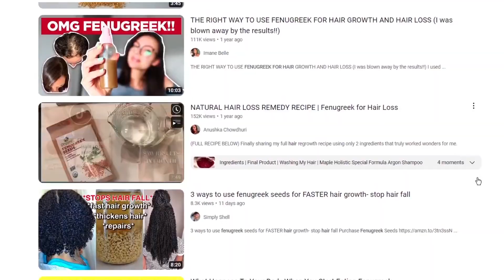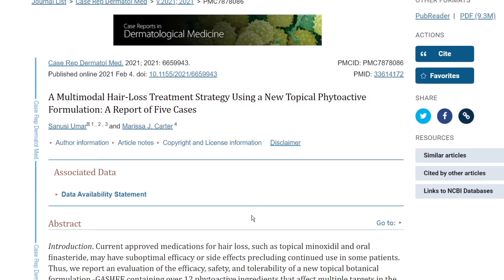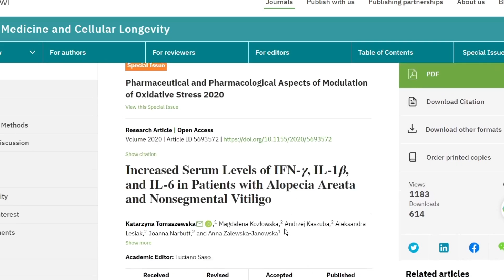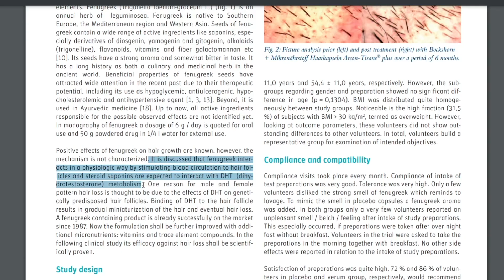Fenugreek for Hair Growth | Watch HOW Fenugreek Restores Hair (DHT BLOCKER)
Fenugreek for hair growth. What exactly are Fenugreek hair benefits as a DHT Blocker. Fenugreek seeds for hair growth EXPLAINED. Fenugreek water for hair growth.

Organic Fenugreek Seeds
Best Minoxidil Foam for Women

Best Minoxidil Foam for Men

What is fenugreek?

Fenugreek is an herb in the same family as soy and its been used as medicine and food for thousands of years, in Egypt, Turkey, France, Spain, all over India and was even found in the tomb of king Tut. You had fresh and dried seeds, leaves, twigs, and roots to make the spice, all used as either a flavoring ingredient or a supplement to deliver a certain benefit.

Fenugreek benefits.

Now you may have heard fenugreek having an elaborate display of very useful biologic compounds like your flavonoids which have amazing effects in cell signaling and antioxidant uses, coumarins which display an amazing way of preventing blood clots, vitamins like your A, B, and D’s and alkaloids which are the basis of a ton of medication

Fenugreek hair benefits in the first study.

First study that looking at a multimodal hair loss treatment strategy called GASHEE, which contained over 12 phytoactive ingredients that affect multiple targets in the hair loss cycle, looked at fenugreeks role, and the reasons why those chose fenugreek as one of their ingredients was because of how it can counteract the effects of proinflammatory cytokines, such as IL-6 and  (TNF-) α, and thus by doing so could positively intervene in the anagen-to-catagen and catagen-to-telogen stages of the hair cycle, almost simulating the pathway minoxidil takes when lets say your on Rogaine.

Fenugreek hair benefits in the second study.

Patients who had a form of alopecia, possible had more IL-6. This looked at how the levels of IL-6 and other proinflammatory markers were also high in alopecia areata.

Fenugreek hair benefits in the third study.

Fenugreek for hair growth with its flavonoids. The Flavonoids and Trigonelline compounds, what they do is actually cause vasodilation in the scalp. Which guess what, its what minoxidil does as well. Since its speculated that, Rogaine can widen the blood vessels and open potassium channels, allowing more blood and nutrients to the follicle site.

Fenugreek hair benefits in the fourth study.

It looked at fenugreeks efficacy against hair loss, actually mentioned the role of DHT and how fenugreek interacts in a physiological way to stimulate blood circulation to hair follicles and how they use their steroid saponins to interact with DHT metabolism. They concluded that treatment with fenugreek containing food supplement results in favorable effects on hair loss that contribute to improvements in hair growth observed in their volunteers. Which were 82.9 % who had an improvement for the parameter hair volume and hair thickness. 74.3 % reported an improvement of  hairs resistance.

DHT Blockers

Although the exact mechanism is not known, the closest thing I found to it being a dht blocker, which btw is how finasteride works, by stopping 5-alpha reductase, which regulates the production of (DHT). Fenugreek contains diosgenin, which is a biologically active steroid sapogenin that can play an oestrogenic role which works as a DHT blocker for restoring hair loss.